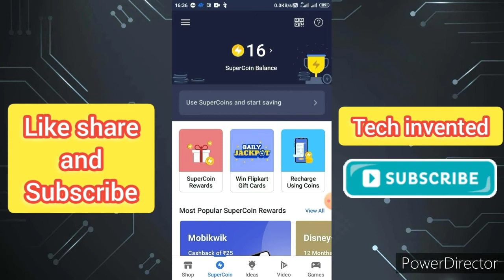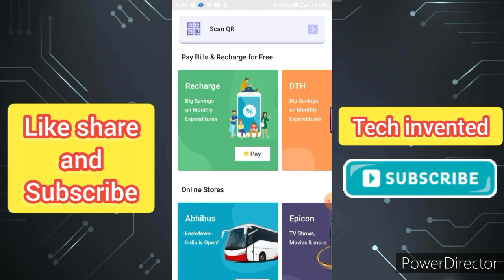Flipkart super coin kaise pay kare | Flipkart super coin new update | Flipkart bata Mai kaise pay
Tech invented